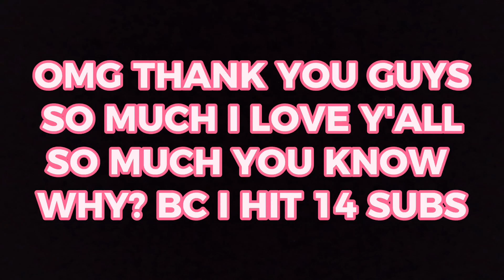THANK Y'ALL SO MUCH😭🥳💗🎀💅🏻